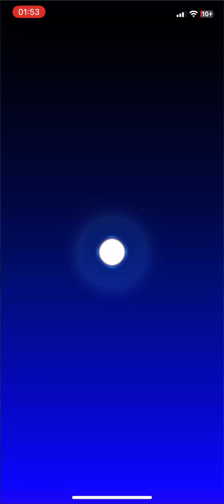Mario Kart Tour - Wendy Cup (Mii Tour III) - #1414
This is a replay of the 2023 Mii Tour.

Wendy Cup - Mii Tour III.

Recording only in portrait mode, and doing the editing using YouTube Editor. Much easier on my 11 year old laptop.